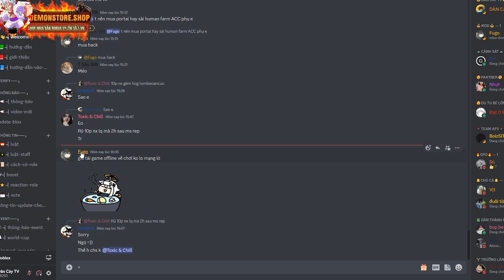Blox Fruits : Mẹo siêu cày quà mở ra leopard , Siêu ACESSORY VIP rất đơn giản !!!!!!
+ các bạn vào thanh toán và nhập code DanCayTv để giảm 15k tiền ship nhé :)) tiết kiệm xiền cho anh em